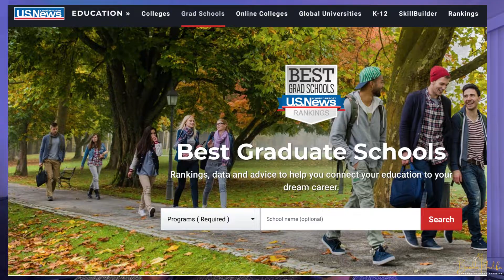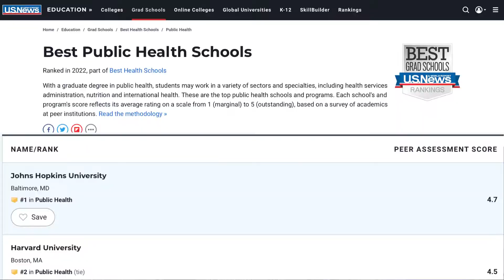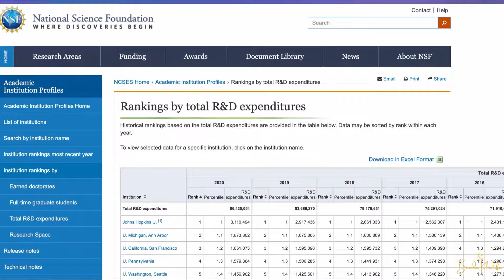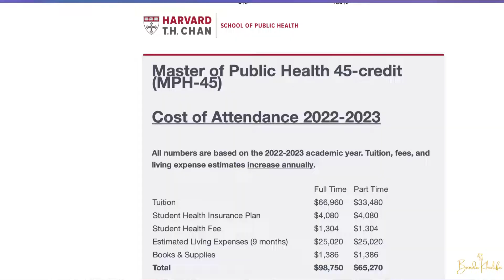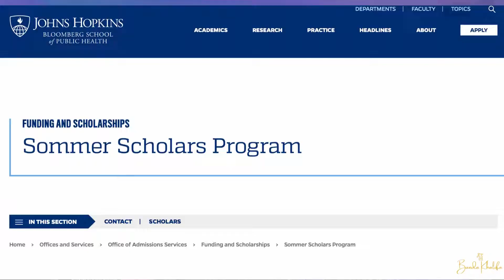Why I Said No to Harvard: My decision-making process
In this video, I'll be sharing my story of why I chose not to accept my admission offer from Harvard. I know it's a tough and often unexpected decision to turn down such a prestigious opportunity, so I want to share my thought process and the factors that ultimately led me to make this choice. Whether you're currently considering your options or just want to hear a different perspective on the college admissions process, I hope this video provides some insight and inspiration.